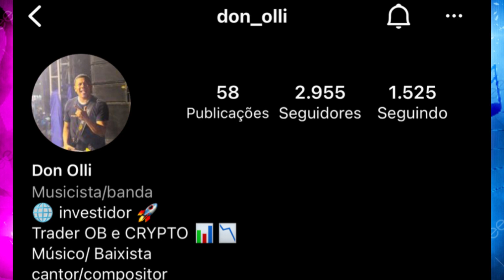DON OLLI BASS | FORRÓ NO BAIXO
⚠️Atenção⚠️: Bass não é apenas um sentimento. É um estilo de vida.

✅ Interesses: Somos um canal de estilo de vida pioneira que lança os vídeos de música de contra baixo com o ritmo forró mais inovadores com diferentes baixistas sendo conhecidos ou desconhecido publicamente.